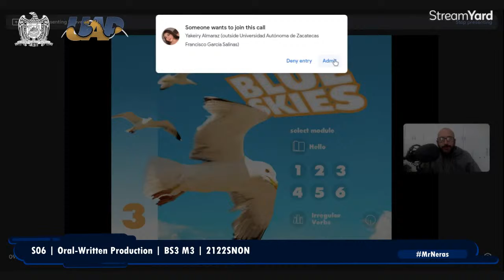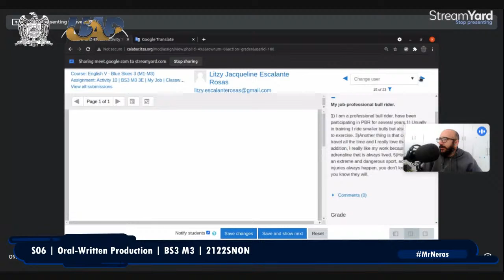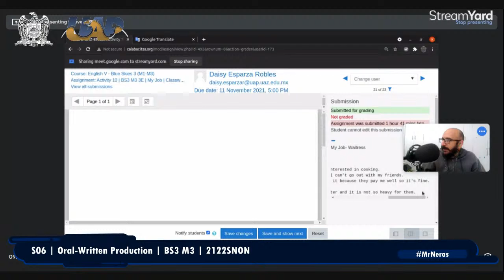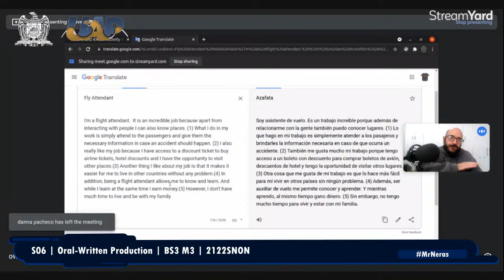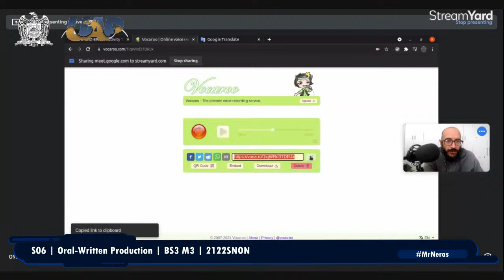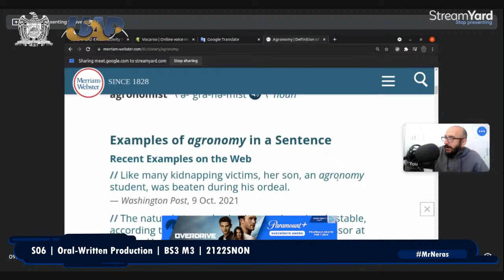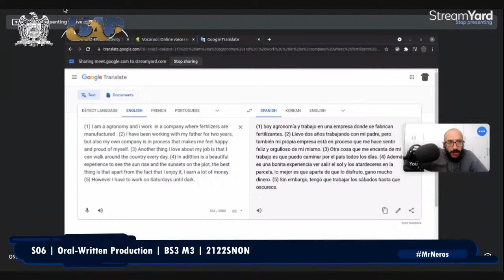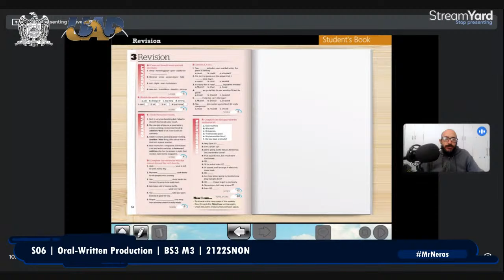11EM5AC | S06 | Oral-Written Production | BS3 M3 | 2122SNON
11EM5AC | S06 | Oral-Written Production | BS3 M3 | 2122SNON

Oral Production | Unit Review
Blue Skies 3 - M3

oral production
unit review
general questions